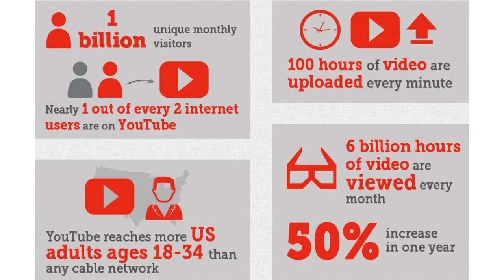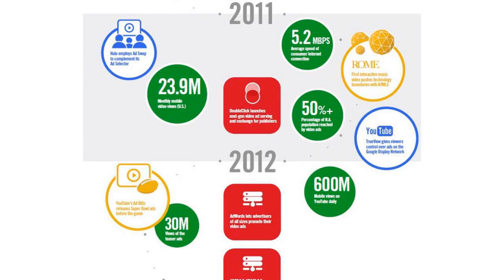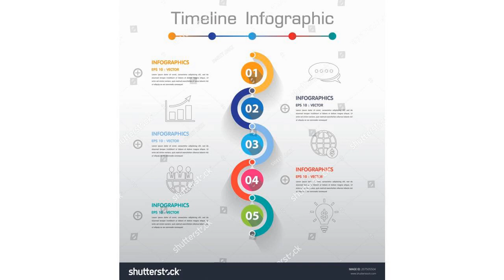YouTube Advertising for Beginners (INFOGRAPHIC)